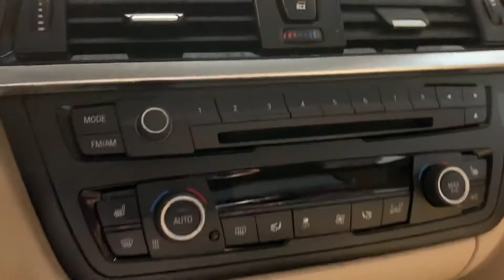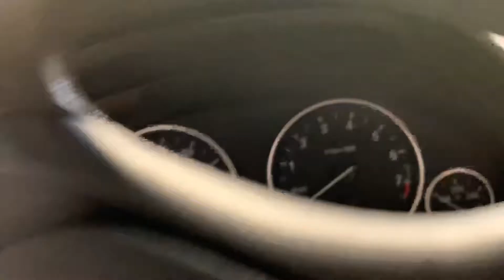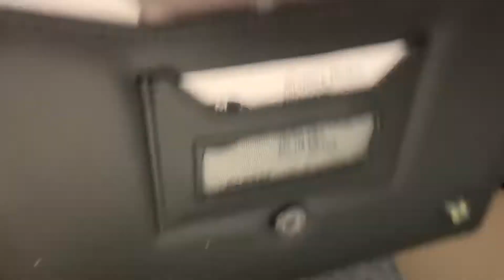2014 BMW 320i Review!!